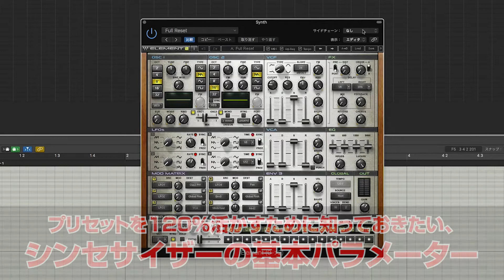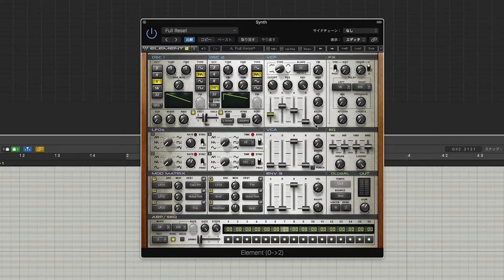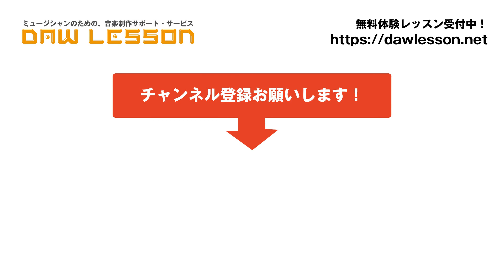【シンセの使い方】プリセットを120%活かすための シンセサイザー基本講座 - 第3回 アンプとエンベロープ・ジェネレーター（GE）について